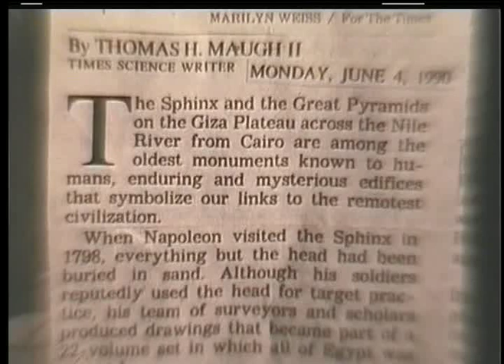Ashra Kwesi Speaks at Horemakhet (Sphinx) in Kemet (Egypt)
This is an authorized video, produced and selected by Ashra Kwesi and his company, Kemet Nu Productions for viewing on YouTube. Brother Kwesi provides an eye-witness account and speaks about Horemakhet (Sphinx) in Kemet (Egypt).